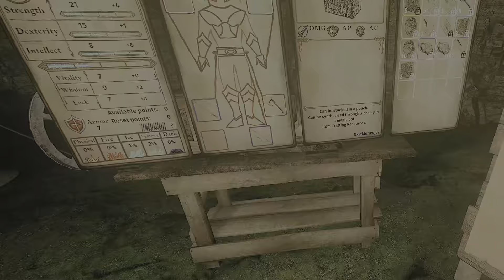LegendaryTales PSVR2 - Ep.23 | Crafting The Morningstar Lv 32 With The Highest Ore Available